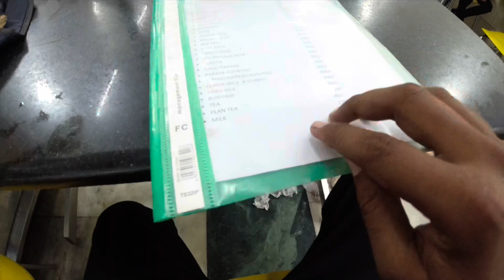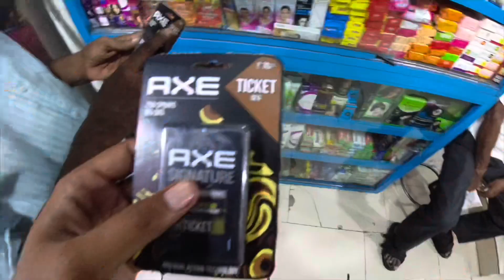500 ਰੁਪਏ ਦਾ ਇੱਕ ਅਨਾਰ ਸ੍ਰੀ ਲੰਕਾ ਦੇ ਹਲਾਤ । Spending ₹500 $6 in Sri Lanka। Sri Lanka Tour । Rahgeer